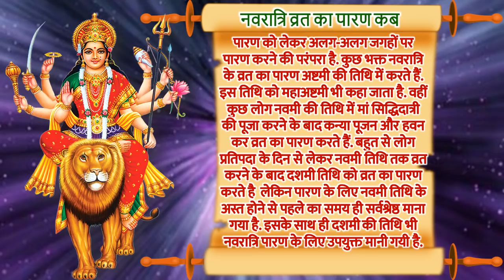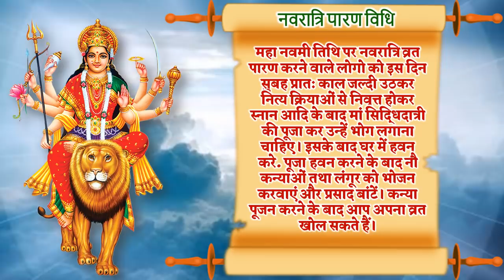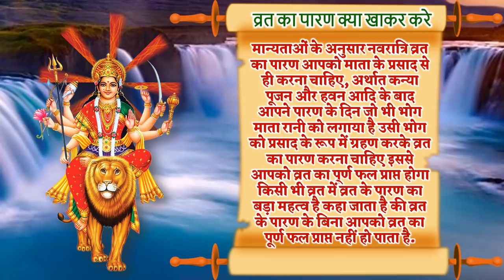नवरात्रि व्रत का पारण कब नवमी या दशमी व्रत कैसे खोले क्या खाकर खोले | Navratri 2021 Paaran Visarjan